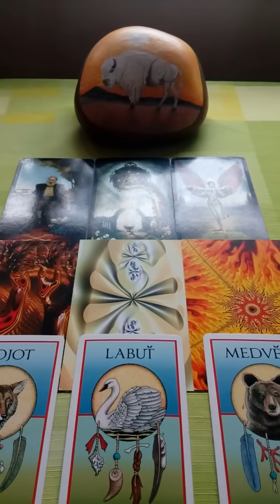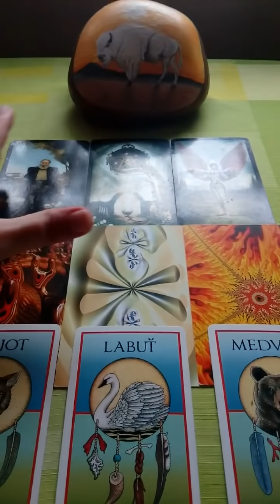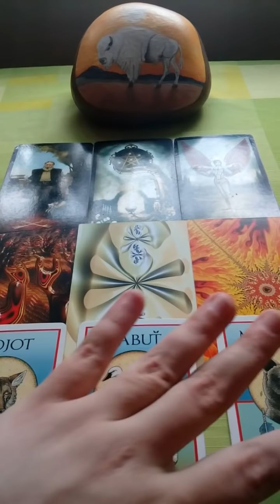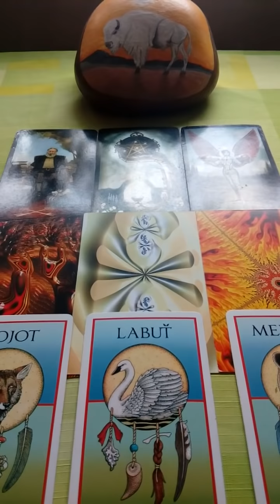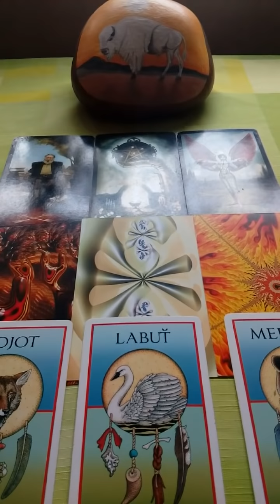Stir vyklad na pristi tyden 2.2.2019